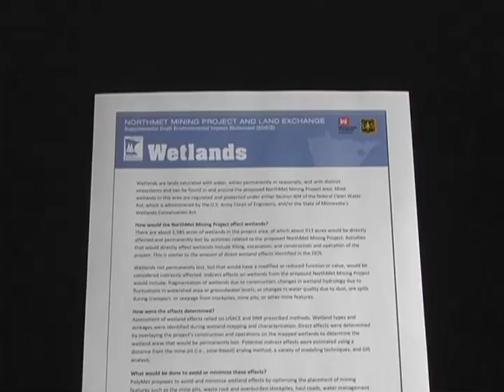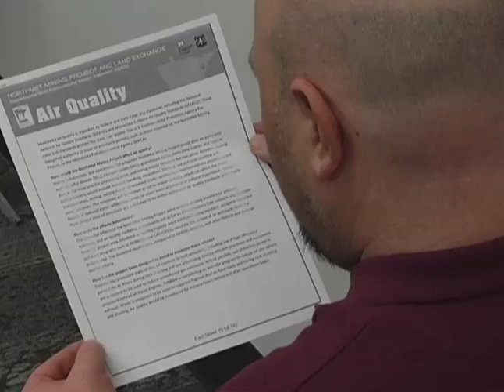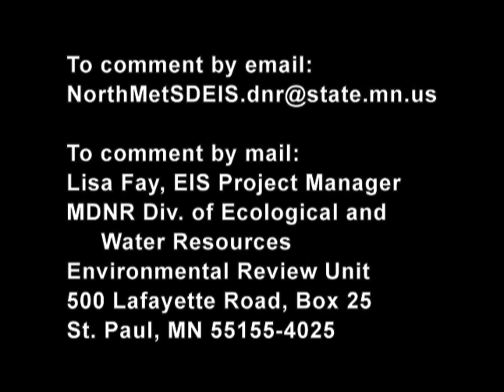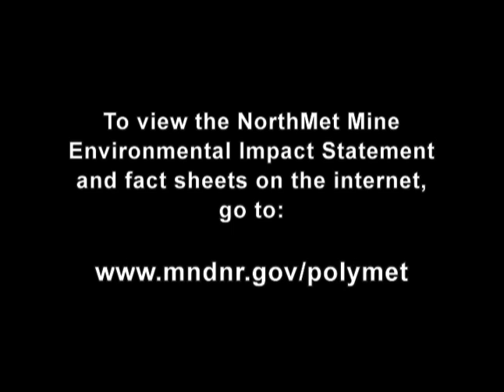Topics Reviewed for the NorthMet Environmental Impact Statement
A comprehensive environmental analysis of Minnesota's first proposed copper-nickel mine has been released for public review and input. This video offers a brief overview of topics reviewed in the Environmental Impact Statement for the NorthMet Mining Project.  The copper, nickel, and precious metals mine and nearby processing plant have been proposed by PolyMet Mining Corporation near Babbitt and Hoyt Lakes, Minnesota, USA. For more information on the proposed project, go to